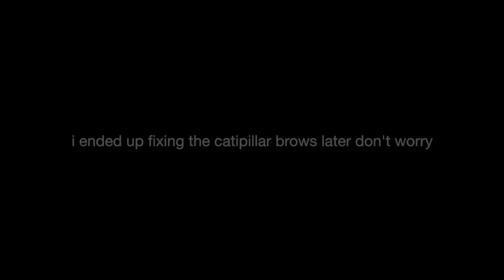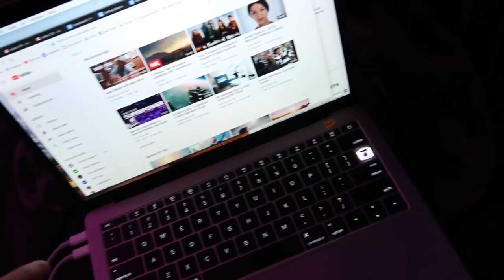GRWM + VLOG: Photoshoot !! | Azlia Williams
7283 NC Hwy 42 W
Suite 102

Hanging lights in my room
My Tapestry